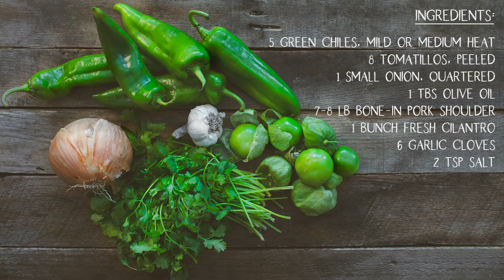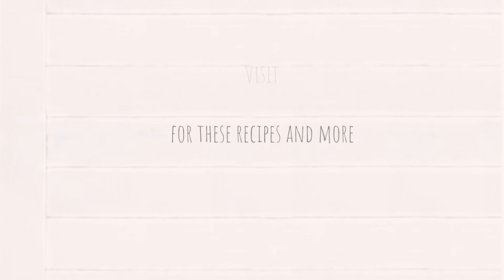Instant Pot Pulled Pork Chile Verde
This Instant Pot pulled pork chile verde is made by pressure cooking pieces of pork shoulder in a delicious homemade chile salsa verde made with roasted green chiles, tomatillos, onions, garlic and cilantro. Serve alone, as tacos or top french fries to make carnitas fries.

Prep Time: 15 mins
Cook Time: 15 mins
Additional Time: 12 hours
Yield: serves 12

Ingredients:

• 5 New Mexico green chile peppers
• 8 tomatillos, peeled
• 1 small onion, quartered
• 1 TBS olive oil
• 7-8 lb bone-in pork shoulder
• 1 bunch fresh cilantro
• 6 garlic cloves
• 2 tsp salt

★ VIDEO EQUIPMENT ★

LENSES
TRIPOD (similar)
LIGHT AND STAND